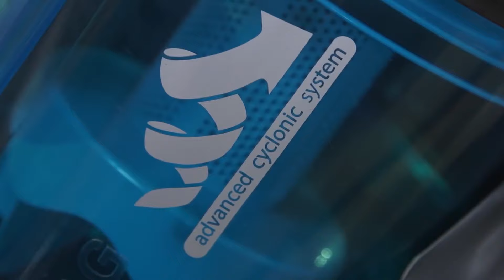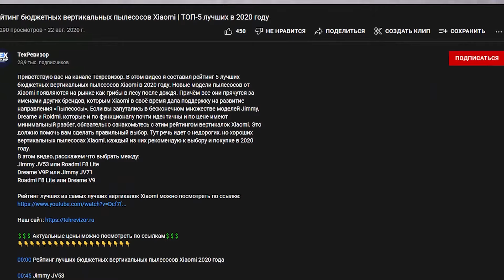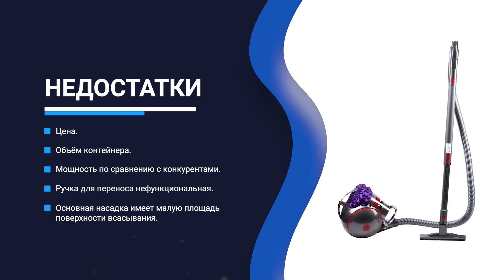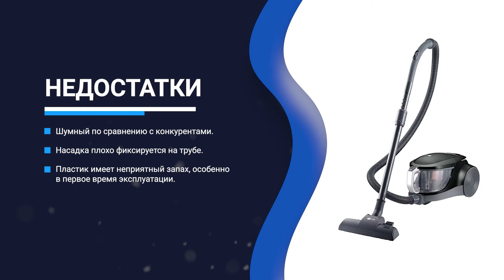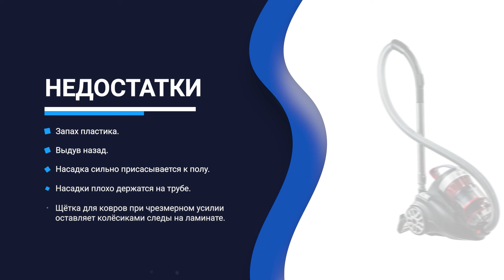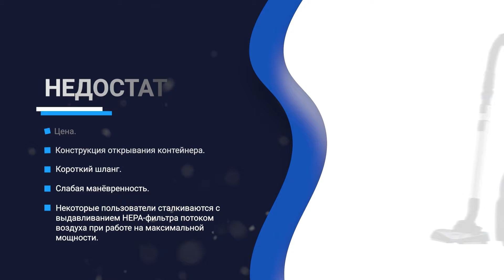ТОП 7 лучших пылесосов с контейнером | Рейтинг 2022 года | Какой пылесос с циклонным фильтром купить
В этом рейтинге мы собрали 7 лучших пылесосов с контейнером в 2022 году. Такие пылесосы сегодня остаются очень популярными. Мешковые, постепенно уходящие в прошлое, неудобные в плане очистки, а современные ручные, как инновационные роботы-пылесосы, не могут похвалиться сопоставимой мощностью, а значит, и качеством уборки. Пылесосы циклонного типа стоят на порядок дешевле. На рынке есть дорогие модели стоимостью выше 50 000 рублей и бюджетные в пределах 15 000 рублей. С уборкой они справляются примерно одинаково, да и по основным характеристикам идентичны. Вопрос только в имени бренда, качестве исполнения и наличии дополнительных насадок, которыми большинство пользователей даже не пользуются. При составлении рейтинга на фактор цены мы опирались больше всего, чтобы подобрать пылесос оптимальный по соотношению цена — качество. За помощью мы обратились к профессионалам и обычным пользователям. Перечень преимуществ и недостатков всех моделей основан на их личном опыте использования.

00:00 Рейтинг лучших пылесосов с контейнером в 2022 году

01:29 Dyson CY28 Parquet 2

02:50 KARCHER VC 3

04:14 Samsung SC4520

05:49 Bosch BGS21WX200

07:19 LG VK76A02NTL

08:25 Thomas Multi Cyclone Pro 14

09:52 Philips FC9733 PowerPro Expert